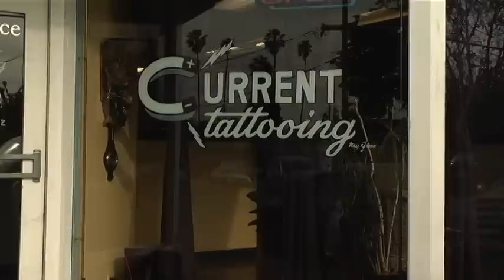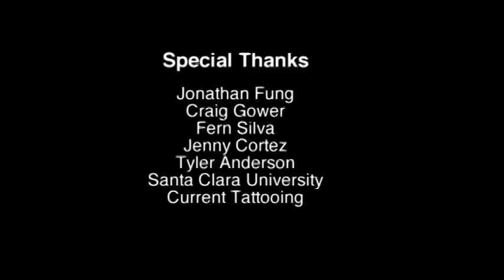Metamorphosis - Tattoo Documentary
SCU Digital Film Documentary
Film by: Samantha Juda & Erin Piper